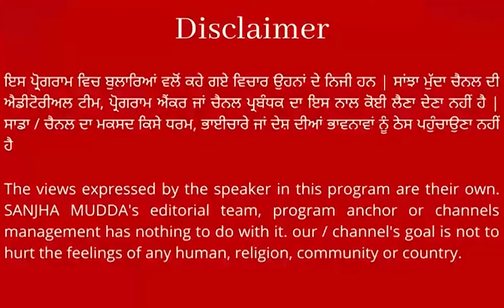ਪ੍ਰਤਾਪ ਸਿੰਘ ਬਾਜਵਾ ਨੇ ਮੁੜ ਕੀਤਾ ਵੱਡਾ ਦਾਅਵਾ, ਕਿਹਾ - 'AAP ਵਿਧਾਇਕਾਂ ਦੇ ਆਉਂਦੇ ਨੇ ਫੋਨ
ਪ੍ਰਤਾਪ ਸਿੰਘ ਬਾਜਵਾ ਨੇ ਮੁੜ ਕੀਤਾ ਵੱਡਾ ਦਾਅਵਾ
ਕਿਹਾ - 'AAP ਵਿਧਾਇਕਾਂ ਦੇ ਆਉਂਦੇ ਨੇ ਫੋਨ'
'ਸਾਨੂੰ ਪਤਾ ਅਸੀਂ Titanic 'ਤੇ ਸਵਾਰ ਹਾਂ' || SANJHA MUDDA ||